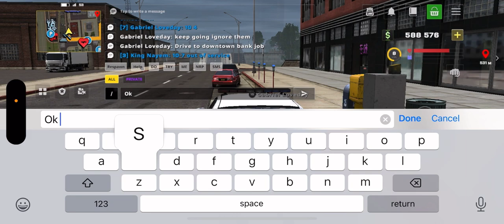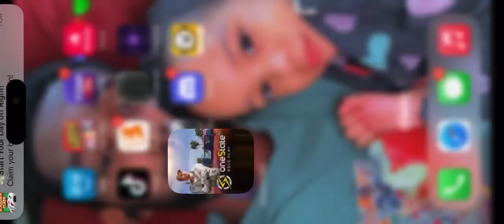October 3, 2023